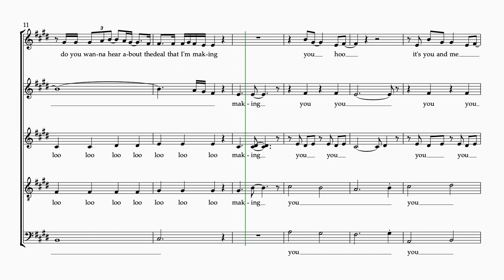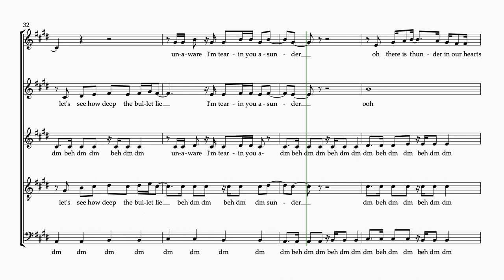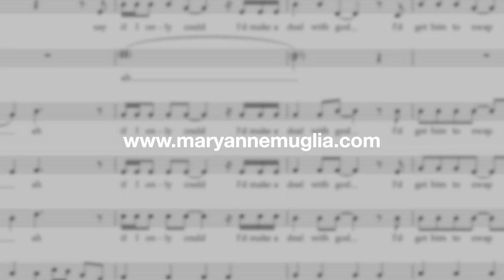"Running up That Hill" for SATB Choirs Arranged by MaryAnne Muglia & Emily Drum